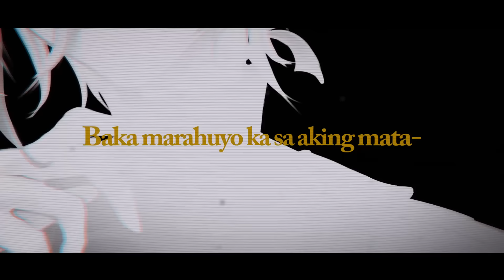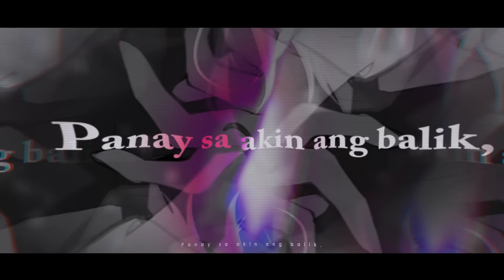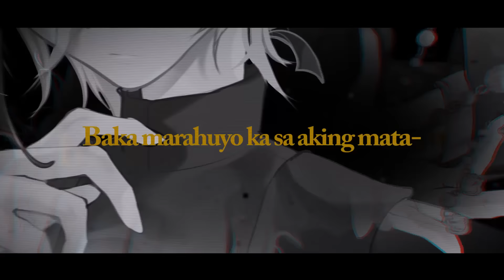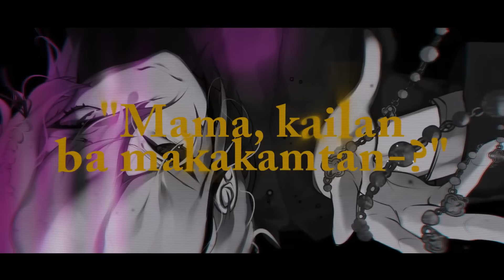Dasu - lllllllllllllllllllllllllllllllllllllllllllllllllllllllllllllllllllll ft. 鏡音レン (ORIGINAL/MV)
Title: 'lllllllllllllllllllllllllllllllllllllllllllllllllllllllllllllllllllll'/(BARCODE) ft. Kagamine Len
VO/Harmonies: Dasu

Language: Tagalog/Filipino
BPM: 181bpm

TAGALOG LYRICS

0
Mama 'di ko na kaya
(James 2:7) Nilapastangan na nila ang ngalan ko.
(Mat 6:13) Iligtas mo ako sa panganib; ilayo sa tukso.

I
PU-T*NG-I-NA.
Baka marahuyo ka sa aking mata-
Baka? Baka lang naman!
Hinayupak ang tadhana,
Pighati'y dumami, samyo ng pagkakamali

BRIDGE
Ikubli ko man ang lahat,
Pait ng gunita ang namamayagpag
"Kidlat ang masusunod!"
Ayon sa pagbulong ng kulog

CHORUS I
"Sakto lang!" (papara-parapa~)
Ang bukambibig kahit
Nasasaktan ka na (papara-parapa~)
"Mama, kailan ba makakamta~n-?"
Wo~oh!
Tawag ko sayo'y payaso~
Wo~oh!
Tatawa na ba a~ko?
Wa~wa-wa~Wa-wa~
Wa~Awawa-wa-wa-wa~

II
O, Mahika!
Ang aking kaulayaw, sa tuwing
'Di na ako makahinga.
"Kaawa-awa namang nilalang!"
Putang ina.
Putang ina-!

BRIDGE II
Sa tagal kong nabilanggo
Sa sarili kong mga nais mabago,
Panay sa akin ang balik,
Ng kaluluwang 'di matahimik.

BREAK I
A~wa~a~wa~wa~wa x2
BREAK II
Wo~oh!
Pu-gu-ta-gang-i-gi-na-ga-mo-go~
Wo-oh!
Magsama-sama nga kayo.
Wo~oh!

CHORUS II
(Dasu) “Mama 'di ko na kaya
(Mat 6:13) Paki layo kami sa tukso.”
(James 2:7) Nilapastangan nila ang marangal kong pangalan.

Wo~oh!
Tayo na sa paraiso-
Wo~oh!
Buhay pa nga ba tayo?
Wa~wa-wa~Wa-wa~
Wa~Awawa-wa-wa-wa~

END CHORUS
Sino ang (papara-parapa~)
Magpapa-saya sa nagpapasaya?
Kay tagal (papara-parapa~)
Kalimutan ang nakaraan~

"SAKTO LANG" (papara-parapa~)
Ang bukambibig kahit

Wo~oh!
Wo~oh!
Wa~wa-wa~Wa-wa~
Wa~Awawa-wa-wa-wa~

Produced under Dasu  |  Stellar Paradigm